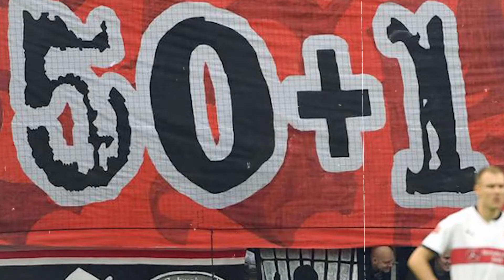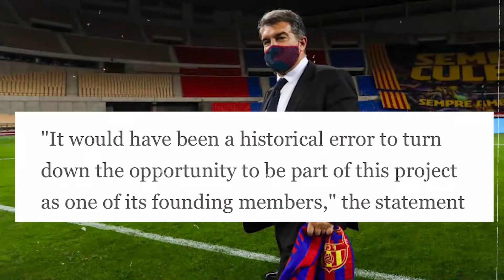Super League Collapse | European Super League Protest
Real Madrid president Florentino Perez’s dream of the European Super League is dead. Roman Abramovic and Chelsea were the first to leave of the 12 founding members in the  Super League after fans protested the ESL. Joel Glazer, John Henry, Andre Agnelli may face punishment from UEFA and Fifa. Ed Woodward will resign from Manchester United. Fan protests, and Gary Neville rants seem to have worked. But is the Super League dead? Has the Super League Collapsed? Jeff Wall recaps the Super League timeline, and how we as football fans can stop the super league from coming back.